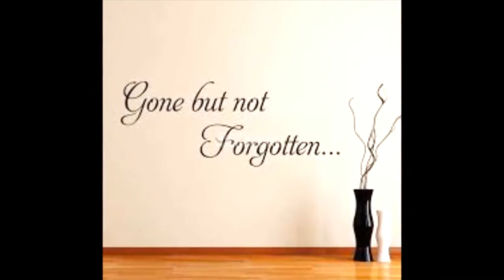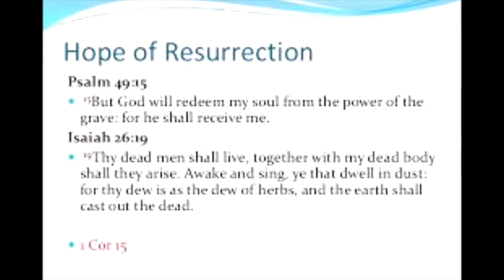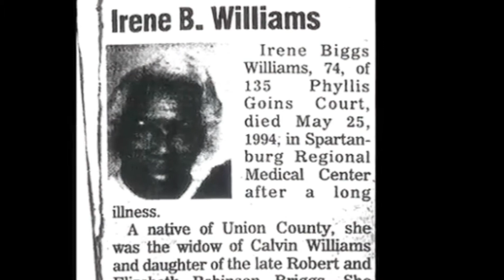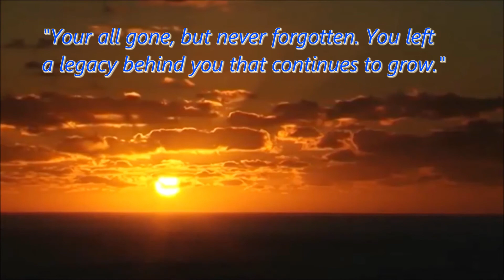Remembering Those Gone Before Us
This is a Mi Familia in remembrance video to those that have gone on before us. We are an extension of the patriarchs and matriarchs that left a foothold for us to continue on by the grace of God. Memories are like concrete for the soul. Those that are asleep we will meet again, but until then; they are forever blessed memories. This is but a small sampling shout out to mi familia who are at rest. Salud.